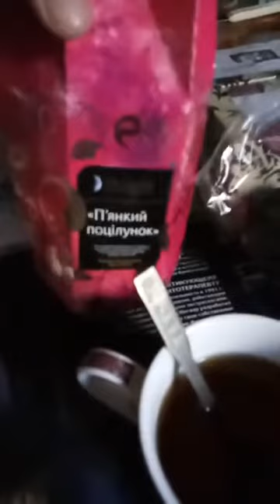Дорогие друзья, искренне благодарю всех ВАС за поздравления с моим 34-хлетием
Без преувеличения, сегодня один из самых лучших Дней Рождения в моей жизни. 🙏
Люблю всех ВАС! Счастья Вам, мои родные!
9 июля 2021 г.
Ваш Любомир Богоявленский